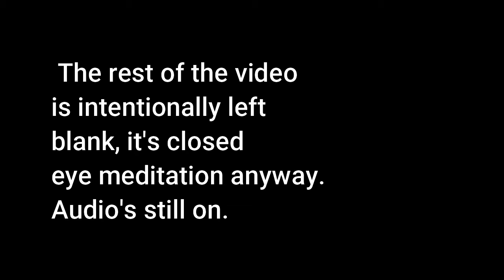Ajahn Brahmali Sutta Retreat BGF 2020 23rd Feb Meditation 11